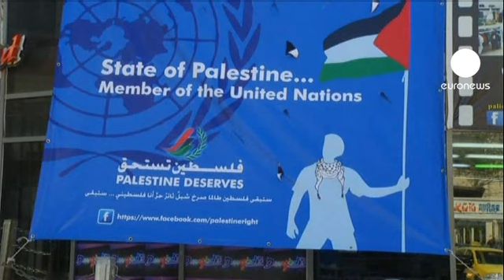La Palestine va devenir un Etat observateur à l'ONU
L'Assemblée générale des Nations Unies votera ce jeudi une résolution en ce sens présentée par le président de l'Autorité palestinienne Mahmoud Abbas.

Les Etats-Unis ont confirmé hier qu'ils voteraient contre, comme le Canada. Washington et Israël, estiment qu'un Etat palestinien ne peut résulter que de négociations directes. Ces dernières sont pourtant dans l'impasse depuis deux ans.

"Le chemin vers une solution à deux Etats qui satisferait les aspirations des Palestiniens passe par Jérusalem et Ramallah, et non par New York", affirme la secrétaire d'Etat américaine Hillary Clinton.

L'Union européenne aborde une nouvelle fois ce vote en ordre dispersé. Londres et Berlin devraient s'abstenir alors que la France et l'Espagne sont en faveur du nouveau statut d'Etat observateur.

Ce dernier permettra à la Palestine d'adhérer à de nombreuses organisations comme la Cour pénale internationale. Une perspective qui inquiète en Israël.

La négociatrice palestinienne Hanane Ashrawi rappelle que les États-Unis ont désespérement essayé de prévenir les palestiniens, de les retarder, de les menacer et ainsi de suite, et maintenant ils comprennent ce qui va se passer et ils ne peuvent pas l'arrêter, ils n'ont pas de droit de veto", précise-t-elle.

Israël et les Etats-Unis ont brandi la menace de sanctions financières comme le blocage des aides ou des taxes dont les palestiniens ont cruellement besoin.